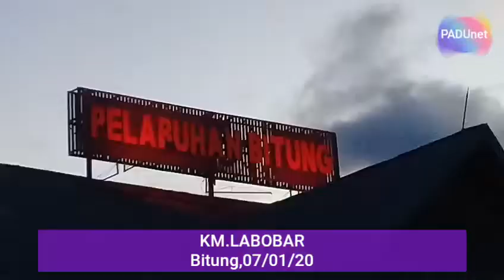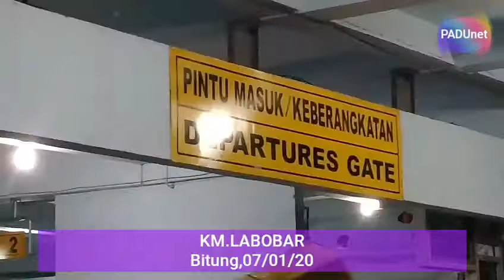KM.LABOBAR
Kapal pelni